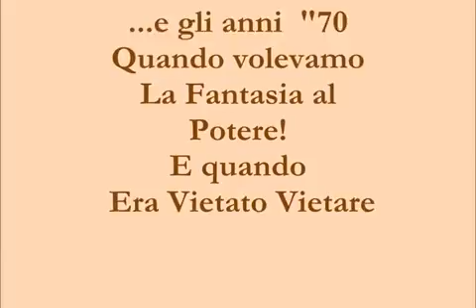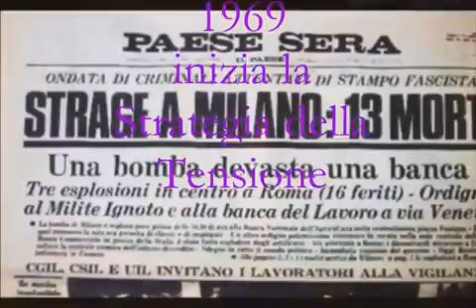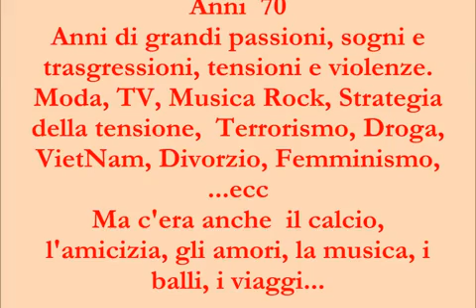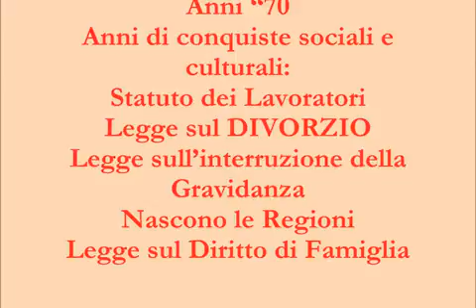VECOLI VIDEO 3 ROMANZO ESKIMUS